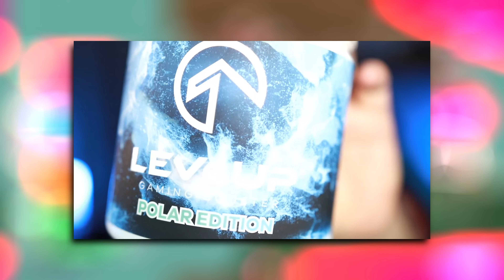Forza Horizon 5: FUORISTRADA da 1750 cavalli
Dal 13 al 18 Dicembre 30% di sconto con codice NU

La mia Attrezzatura:
Camera 1
Camera 2
Microfono Wireless
Microfono Camera
Scheda Audio / Interfaccia
Tastiera Wireless
Monitor Gaming
Monitor 4K
Monitor Guida
Scheda di Acquisizione Giochi
Scheda di Acquisizione Camera
Case PC 1
Case PC 2
Scheda Video 1
Scheda Video 2
Alimentatore PC 1
Alimentatore PC 2
SSD nvme
Base Volante
Stand Monitor
Guanti Sparco
Asta Microfono
Led Ring Scrivania
Lampade RGB

*alcuni componenti PC mancano perchè esistono delle versioni più recenti allo stesso prezzo, quindi conviene acquistare quelli. La descrizione viene aggiornata, controlla sempre i video più recenti.